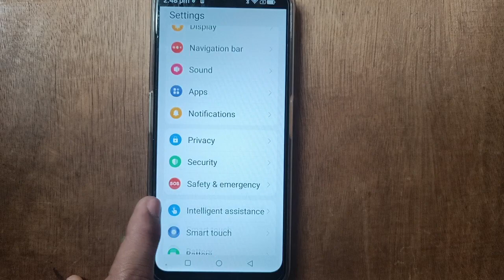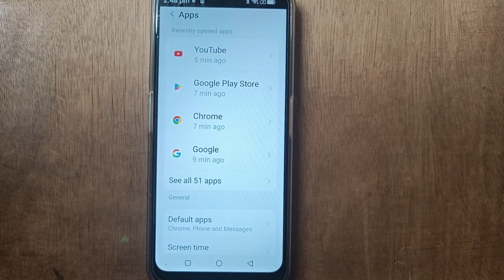Lava Blaze 2 app notification Setting, Lava mobile App notification kaise turn off kare